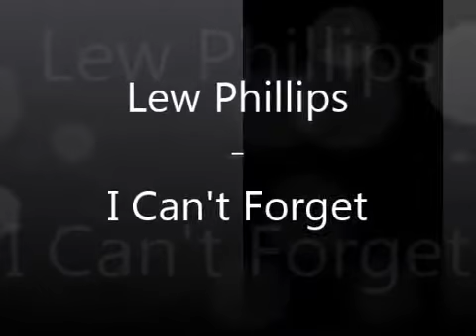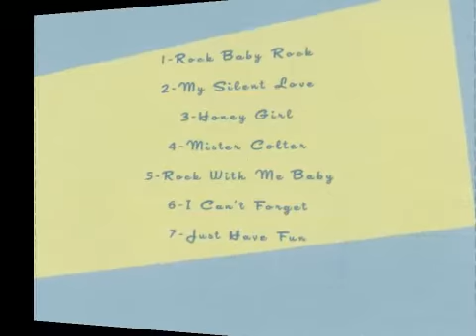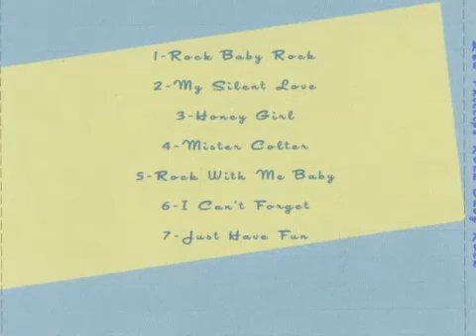Lew Phillips - I Can't Forget